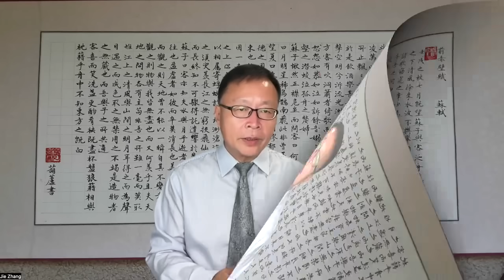有大事发生？习接见越共总书记无意露出马脚？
8月19日星期一上午，习近平在北京迎接访华的越共总书记苏林，这是习近平三周来唯一的公开活动。
但观察人士仍发现不寻常的蛛丝马迹。
在北京的资深记者高瑜在“X”上发文质疑，全长3分半的直播没有近镜头，“人小得拿放大镜都看不清”。她还说，习近平的声音较以往低沉缓慢。王丹也在脸书(FB)上发文质疑，官媒不近拍领导人的画面呈现，对照近期外界纷传的传闻，他说:“显然，有一些事情在发生。”
看来，即使习近平现身仍无法平息人们的质疑。
时政分析人士邓聿文先生在文章“锲而不舍“谣”翻习近平？——再论如何识别中共政治”中指出，习近平终于现身了。不过，关于政变的谣言还是不能平息。有人说他已深度昏迷，有人说北京发生的政变是和平政变等等，不管习出不出来，有人要锲而不舍、一如既往地制造和传播谣言，看架势，不把习“谣”翻，把中共“谣”倒，不罢休。
这种过于执迷谣言的作用，以为不经过艰苦的斗争，可以走谣言这条捷径，把恶政推翻，实是将反对的对象简单化。
一、谣言是思维和思想的“偷懒”
中共的密室政治和黑箱操作固然增加了判断时局的难度，但许多人包括一些中共政治的观察者，也有一种思维和思想上的“偷懒”，不愿去收取尽可能多的信息和材料，做条分缕析的功课，也不懂高层政治运作规则的实际含义，以为凭着直觉和想象可以得出他想要的结论；也有人过分放大局部信息的细节作用，而看不到或不愿去看整体状况，以为事情就是他们看到的那样。
二、军委主席制让军事政变变得困难
只有不了解军队的状况，才会想象出解放军像一些发展中国家的军队一样，几个将军密谋一番，就可以发动一场军变。可以讲，那些去北戴河休假的党内元老和重臣，别说不可能发动政变，恐怕连正常的串门交流都不敢。
三、政变后不改宣传习基调，不合逻辑
对很多传谣信谣者来说，有一个环节无法自圆其说，即北京既已发生政变，习被拿下，官方对习的宣传怎么还在进行，基调无任何变化。他们的解释是，高层出于维稳的需要，不想让政局变得过于突然。但这种解释是没有说服力的，因为习既为人人痛恨，他被拿下，是大快人心的事，怎么还怕社会出现不稳而不及时让大众知道？